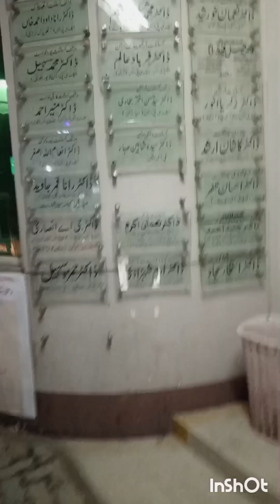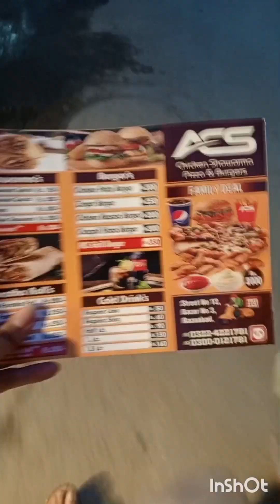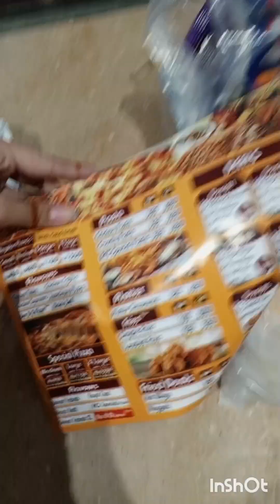Enjoy weekend and tasty and quick recipe with biryani/Pani puri/ Shawarma/ dai phaly / 😍😍😍😍😍😍😍😍😍😍😍😍😍